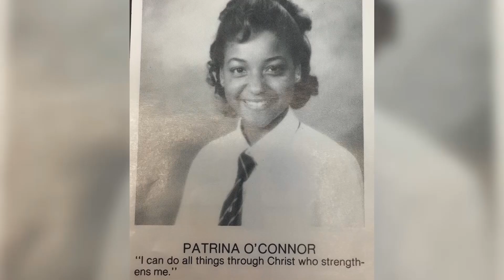Most Fascinating People Of Bermuda: Power Girl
| Bermuda | In a special video production sponsored by Cell One, Trades Women of Bermuda and Mod Blue; and produced by Lisa Pickering, Ms. Pickering sits down with In a special video production sponsored by Cell One, Trades Women of Bermuda and Mod Blue; and produced by Lisa Pickering, Ms. Pickering sits down with Power Girl.